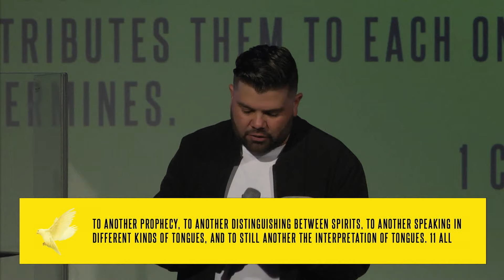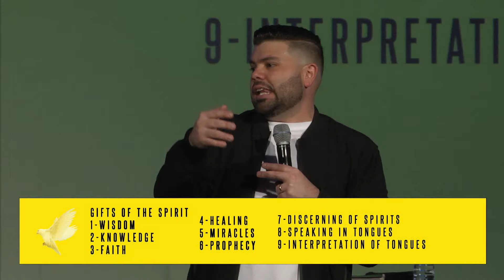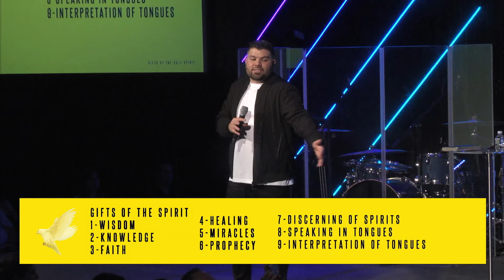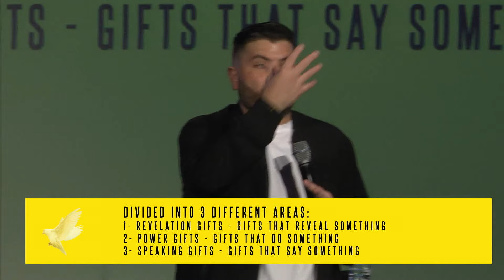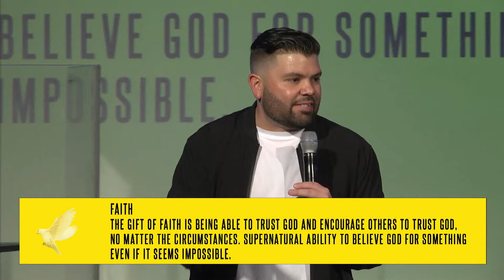Power Walking - Gifts of the Holy Spirit Part 3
Pastor Alex Sagot

With God there is always movement. As we continue in this series on the Holy Spirit, Pastor Alex teaches on three gifts of the spirit that lead us to move according to God’s plans. Because His power is not based on our situation, rather He is working things out on our behalf. We can activate our faith and be filled with these spiritual gifts when we ask believing in God’s power.